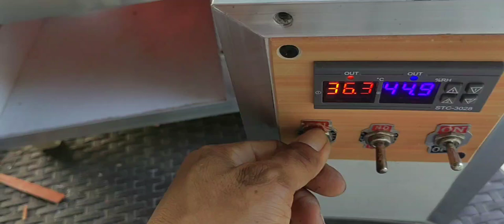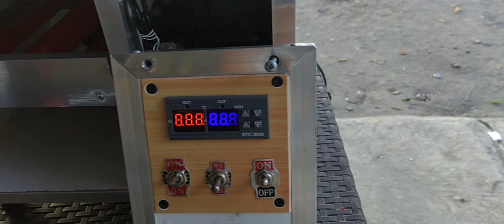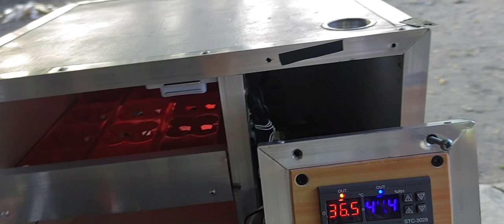Egg Turner " How To Install Limit Switch"